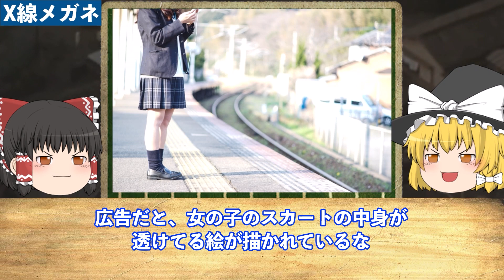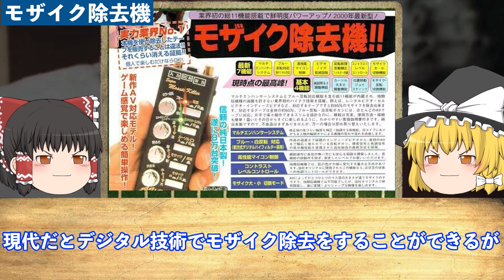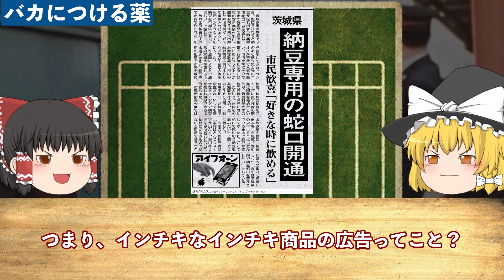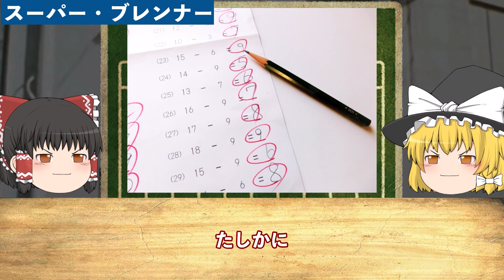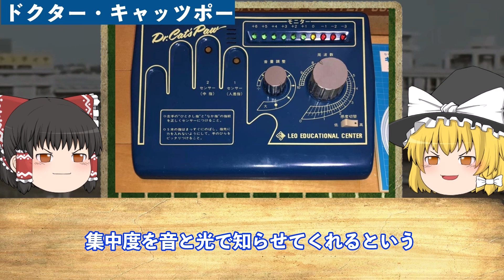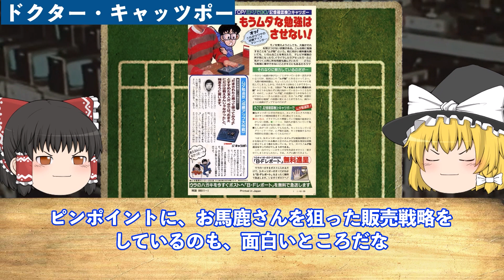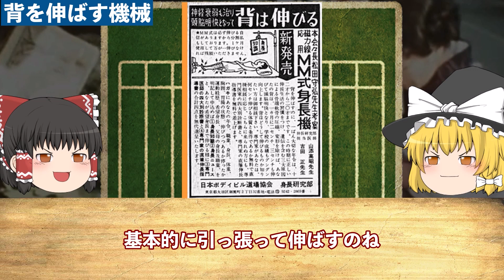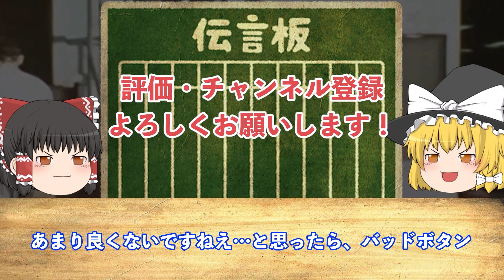【ゆっくり解説】ヤバすぎた「昭和の詐欺商品！」モザイク除去など通販の闇が凄すぎる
今回は「昭和の詐欺商品！」
について